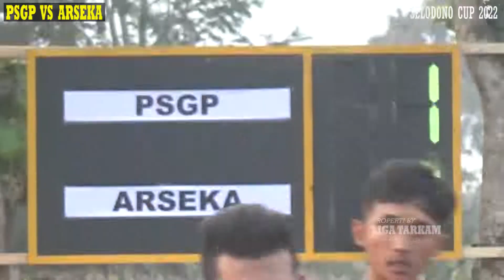PSGP KEDAWUNG [ 1 - 0 ] ARSEKA / SELODONO III CUP 2022 / live lap selodono - kab kediri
hasil pertandingan sepak bola SELODONO III CUP 2022 live lap. selodono - ringinrejo kab kediri
PSGP KEDAWUNG  vs  ARSEKA [ 1 - 0 ]
JANGAN LUPA